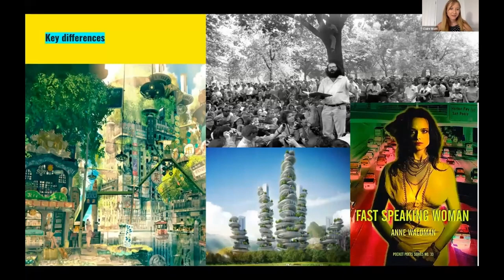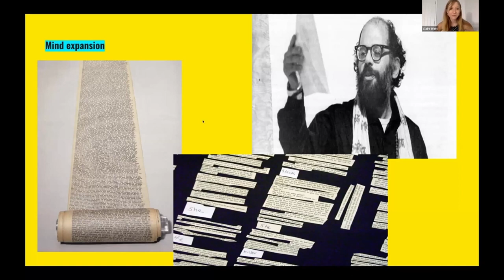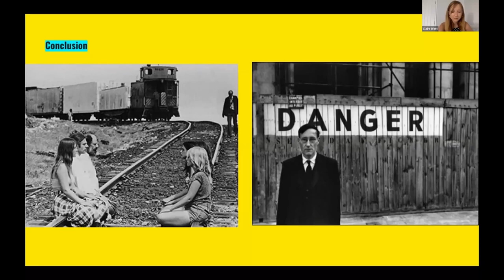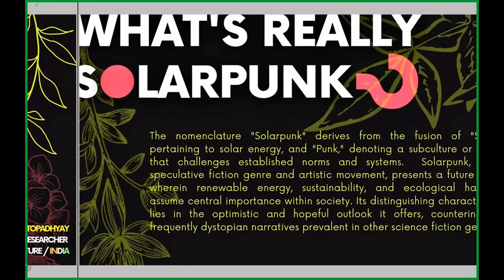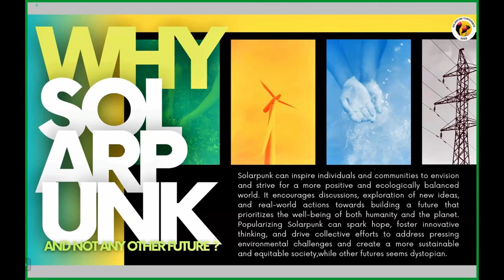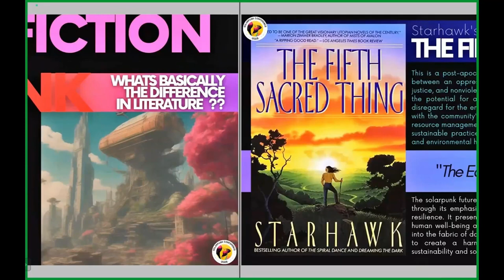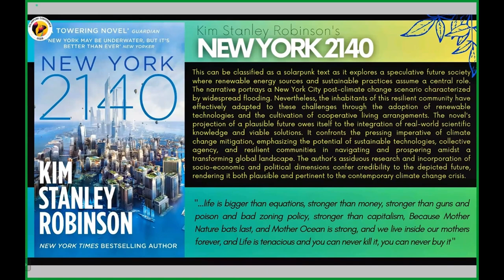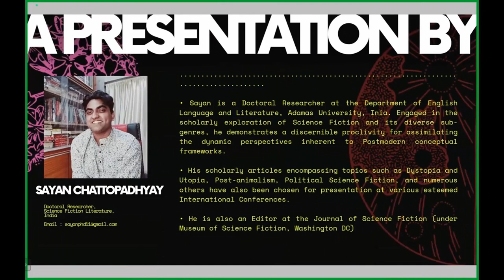Exploring Solarpunk Literature: A Panel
🌿 Welcome to an enlightening discussion on Solarpunk literature featuring distinguished panelists Claire Watts, Lieke van Bijnen, and Sayan Chattopadhyay! 📚✨

🔍 Timestamps:
0:00 - Introduction
1:20 - Claire Watts: Exploring Precursors to Solarpunk in Literature and Film
20:14 - Lieke van Bijnen: Using Solarpunk to Fight Climate Anxiety
32:45 - Sayan Chattopadhyay: Solarpunk and Sustainability: Imagining the Future through Science Fiction

🌞 Claire Watts: Exploring Precursors to Solarpunk in Literature and Film
Join Claire Watts, a PhD researcher at Cambridge University, as she delves into the roots of Solarpunk in literature and film. Claire's presentation explores the eco-consciousness of the 1960s, 70s, and 80s in the US, unraveling the precursors to this visionary genre.

🌿 Lieke van Bijnen: Using Solarpunk to Fight Climate Anxiety
Discover the transformative power of Solarpunk with Lieke van Bijnen, a soon-to-be Masters graduate from the University of Groningen. Lieke discusses how solarpunk, with its radically hopeful spirit, offers a remedy for climate anxiety. Drawing inspiration from Becky Chambers's "Monk & Robot" books, Lieke envisions a more sustainable future that eases the weight of the present.

🚀 Sayan Chattopadhyay: Solarpunk and Sustainability: Imagining the Future through Science Fiction
Embark on a journey through the political landscape of Solarpunk with Sayan Chattopadhyay, a Ph.D. Researcher from Adamas University, Kolkata, India. Sayan, an expert in Science Fiction Literature, explores the emerging solarpunk sub-genre and its utopian vision for a sustainable future. He delves into the political implications of solarpunk, addressing issues of sustainability, equity, governance, and sustainable technology.

📌 Don't miss this thought-provoking panel discussion that transcends the boundaries of literature, offering insights into a greener, more sustainable tomorrow. 🌍📖